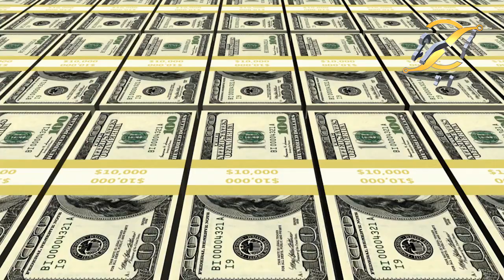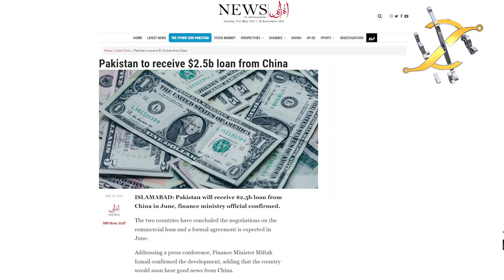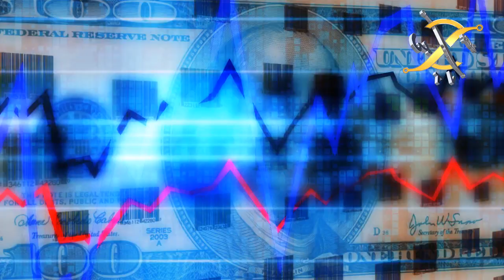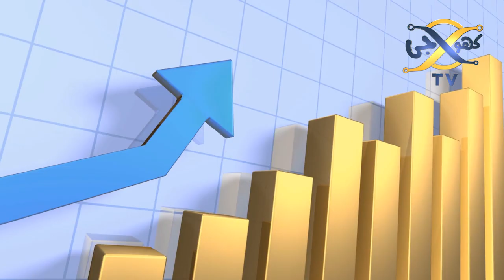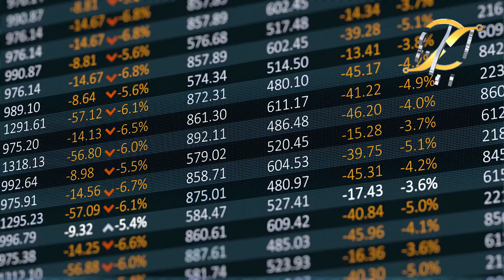Good news For important Govt ! Pakistan will receive $2.5b loan from China in June I KHOJI TV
Pakistan will receive $2.5b loan from China in June